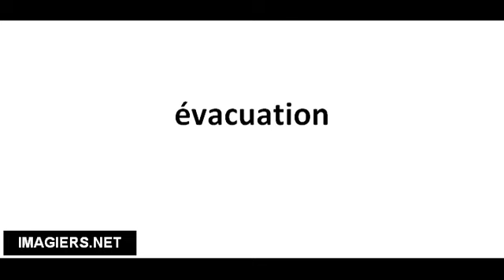Richtig Aussprechen # évacuation